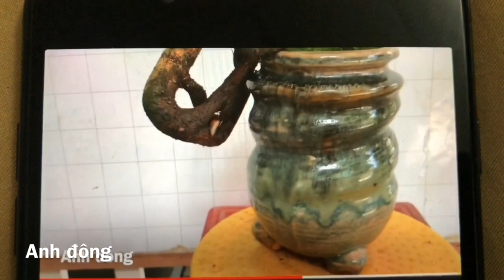Cách uốn cây mai bonsai mini